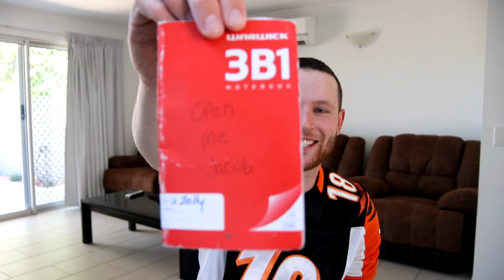Rugby Player Receives RUSSELL WILSON & A.J GREEN NFL Player Jerseys From A Subscriber!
Sup everyone! And a massive shoutout to Harrison Jolly the absolute legend from Dunedin, NZ! Thank You for the gifts and the unwavering support here on this channel.

To everybody else watching Thank You so much for being here and if anyone ever wants to send me something to open on camera please let me know via Instagram and I will provide you my new address in New Zealand!